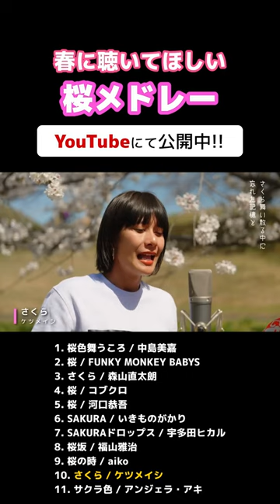【桜メドレー】この季節に聴きたくなる🌸（桜の名曲全11曲！）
LUV K RAFT  ラブクラフト

Vocal KAREN
Vocal Mishu
Guitar Masato Kitano

＼目指せ25万人🥺💓／
毎月定期生歌配信やってみます！
是非遊びにきてくださいね♡